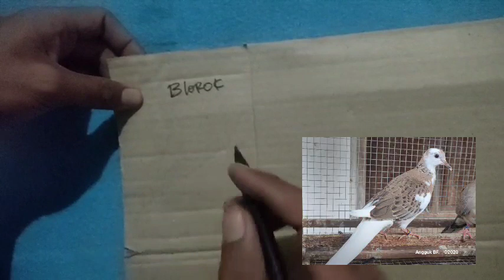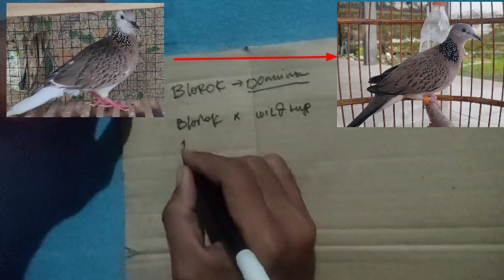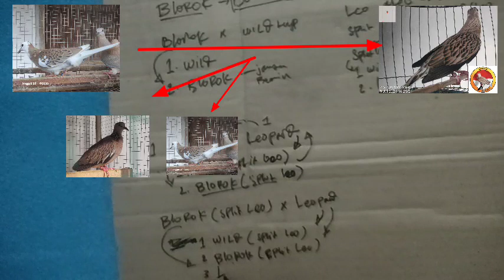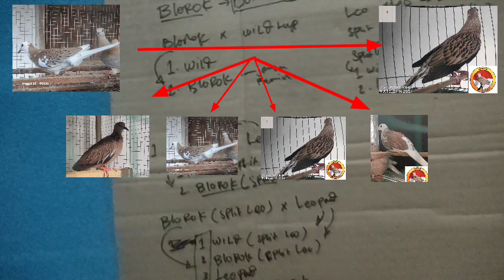Cara Yg Tepat Mengkombinasikan Leopard & Blorok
Tekukur atau derkuku sangat banyak yg menyukainya baik dari mental karakter dan juga suaranya, bagi para pemikat tekukur yang paling di cari adalah mental petarung serta isian suaranya, tapi bagi para penikmat anggungan yang paling di cari adalah irama suara dan ketukannya, karakter suara pada tekukur bermacam macam ada tekukur suara besar ngebas, tekukur suara besar bulat, tekukur suara besar padat, tekukur suara kristal mewah.
Burung tekukur ini juga mengalami mutasi warna, mutasi warna tekukur ini sangat banyak,
ada tekukur blorok, tekukur rws, tekukur silver, tekukur leopard, tekukur golden, tekukur kremino, tekukur redfire, tekukur albino dan masih banyak yang lain seperti mutasi kombinasi antara rws blorok dan rws ful strip,
kami abdi maulana sagaf owner angguk bf juga turut mengembang biakkan burung tekukur ini baik dari segi suara juga mutasi warna.